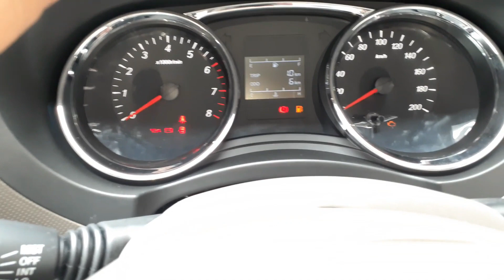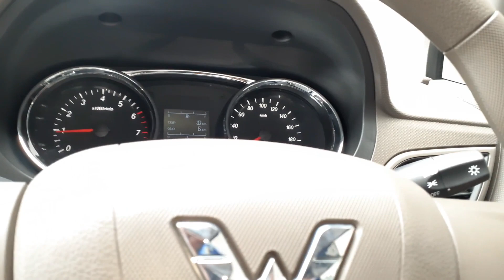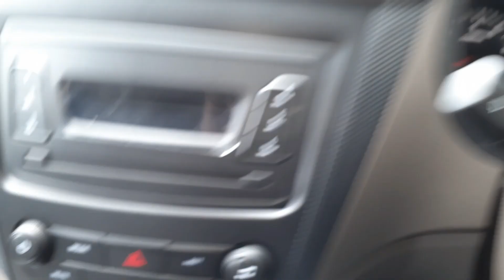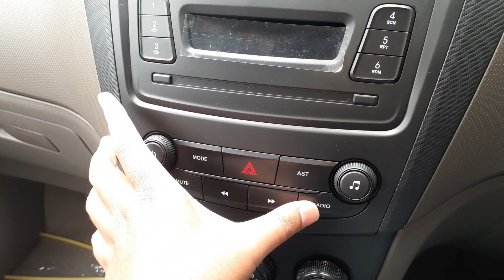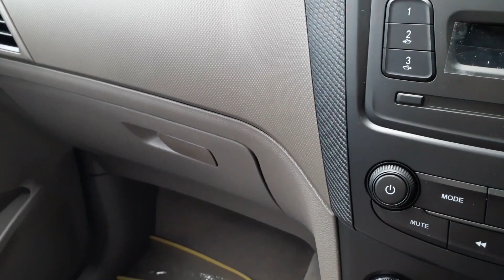2021 Wuling Formo Blind Van (In-Depth Tour)